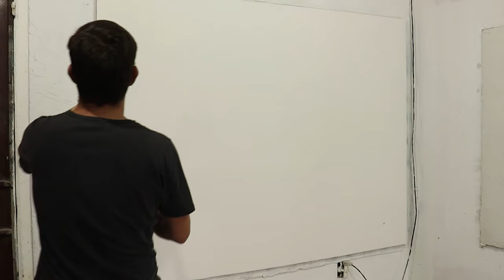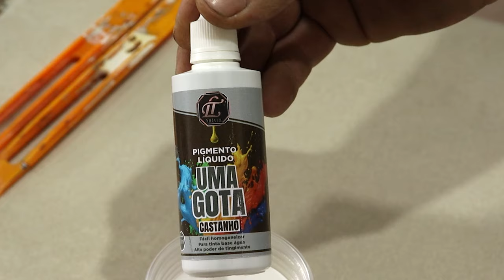Usando um Pedaço de Estopa Faça Essa Pintura Incrível